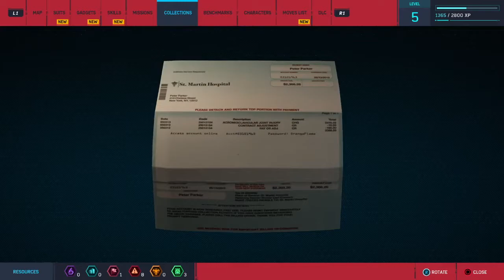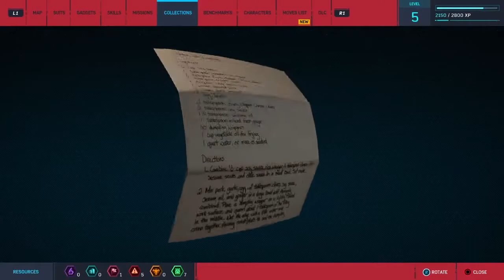Marvel’s Spider-Man │ Part 4: Game Play │ Backlogged Games